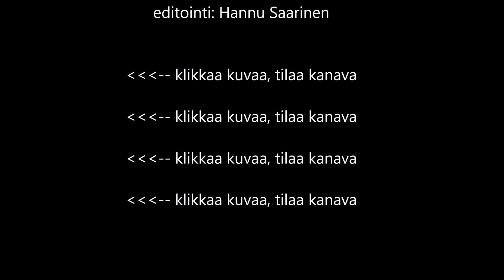76 km:n Kalevan Kierroksen tempokisa 2020 Lemillä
Kalevan Kierroksen tempoajo pidettiin Lemillä. Lappeenrannan lähellä ajettu kisa suoritettiin väliaikalähdöllä. Olosuhteet olivat hyvät. Aurinkoisessa kelissä poljetussa pyöräilyssä etelätuuli oli tosin paikoin kova. Reitti oli melko mäkinen, joten loppuajat eivät olleet ihan niin kovia kuin tasaisemmilla reitillä olisivat olleet. Hannu Manninen oli ylivoimainen.

Kisaan oli ilmoittautunut lähes 300 pyöräilijää, joista noin 250 oli Kalevan Kiertäjiä. Päivän nopeimman ajan polki KK Länsi-Uusimaan Hannu Manninen, jonka aika oli 76,5 km reitillä oli 2.46.09. Manninen oli ylivoimainen, sillä toiseksi sijoittunut kierroksen ulkopuolinen Jussi Lampi hävisi yli neljä minuuttia voittajalle. Kalevan Kierroksella toiseksi tuli Timo Ruostesaari ajalla 1.50.57. Kiertäjien kolmanneksi sijoittunut Air Systems Kajaanin Mikko Joensuu hävisi kakkossijan reilulla puolella minuutilla.

Naisten sarjan nopein oli KK Länsi-Uusimaan Heli Hakala ajalla 2.09.48. Toiseksi nopeimman ajan 2.13.41 polki Kensuttarien Ulla Yrjölä. Kierroksen ulkopuolella polkenut Heli Kylmäniemi oli naisten kolmanneksi nopein. Kolmanneksi nopein kiertäjä oli Kuusankosken Urheiluseuran Katri Lindroos ajalla 2.21.42.

Kalevan Kierrosta johtaa kolmen lajin jälkeen Kuntokonnien Ossi Sippu 145 pisteellä. Toiseksi nousi hyvän pyöräilyn ansiosta Mikko Joensuu. Elokuun alussa viisi päivää ja yötä kestäneessä Lapland Wilderness Challengessä, voittoon suunnistanut Tuusulan Tallaajien Juha Lehtonen on vain pisteen päässä kakkosesta.

Naisten sarjassa johdossa pyöräilyn jälkeen jatkaa Kensuttarien Kirsi Korpijärvi. Toisena on Ulla Yrjölä 20 pistettä kärjen takana. Kolmanneksi nousi upealla pyöräilyllä Heli Hakala vajaa 40 pistettä kakkossijasta jäljessä.
Joukkuekilpailussa Kuntokonnat jatkaa edelleen kärjessä reilun 300 pisteen erolla kakkosena olevaan KK Länsi-Uusimaan joukkueeseen. Kolmantena pyöräilyn jälkeen on Lappeen Sinisten joukkue.

Naisten joukkuekilpailussa KK Länsi-Uusimaan joukkue on johdossa ennen juoksuosuutta. Toisena oleva Kuusankosken Urheiluseura on reilun 600 pisteen päässä kärjestä. Kolmanneksi nousi niukalla erolla Laktaattiasiodoosin joukkue.
Kalevan Kierros jatkuu seuraavaksi puolimaratonilla, joka on Pääkaupunkijuoksun yhteydessä syyskuun lopussa. Kierros päättyy tänä vuonna poikkeuksellisesti toukokuulta lokakuun loppuun siirrettyyn 15 km suunnistukseen. Hannu Manninen, KalevanKierros, Pyöräily, tempoajo, Lemi, Lappeerannan pyöräilijät, pyöräkisa, Tuusulan tallaajat, Hannu Saarinen, Juha Lehtonen,